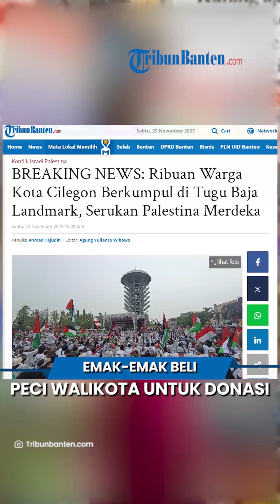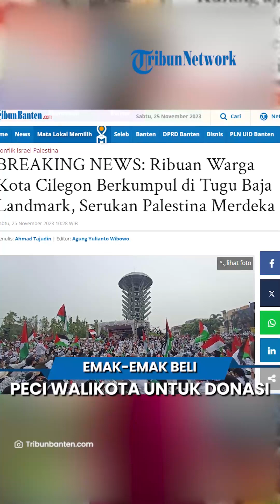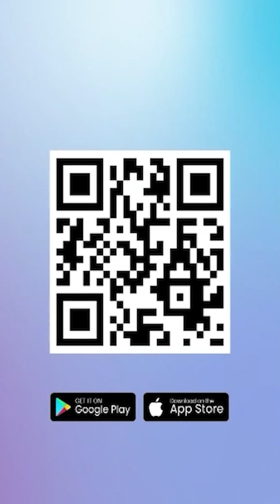MOMEN EMAK-EMAK Rela Beli Peci Hitam Wali Kota Cilegon, Dibayar Rp 2 Juta Demi Donasi ke Palestina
TRIBUN-VIDEO.COM, CILEGON - Seorang emak-emak bergaun hitam memberikan uang Rp 2 juta untuk membeli peci hitam yang dikenakan Wali Kota Cilegon Helldy Agustian.

Selain itu, seorang pria berbaju putih juga mengeluarkan uang Rp 2 juta untuk membeli peci yang dikenakan Wakil Wali Kota Cilegon Sanuji Pentamarta.

Peci hitam yang dikenakan Helldy Agustian dan Sanuji Pentamarta dilelang dan hasilnya didonasikan untuk warga Palestina.

Artikel ini telah tayang di TribunBanten.com dengan judul Emak-emak Bayar Peci Hitam Wali Kota Cilegon Helldy Agustian Rp 2 Juta untuk Donasi Palestina,